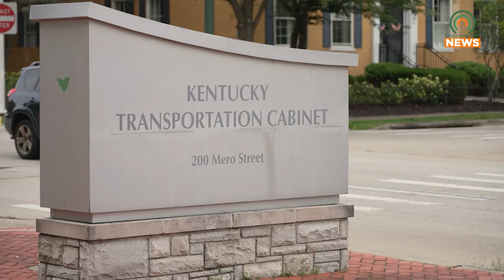Kentucky Drivers will Need to Pass a Vision Screening in 2025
Beginning in 2025, Kentucky drivers will need to pass a vision screening when renewing their licenses.